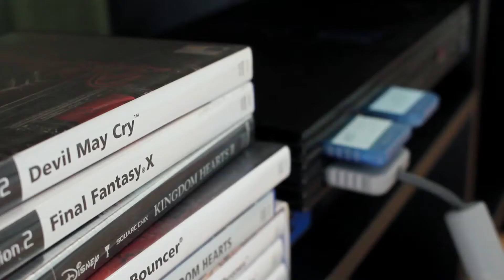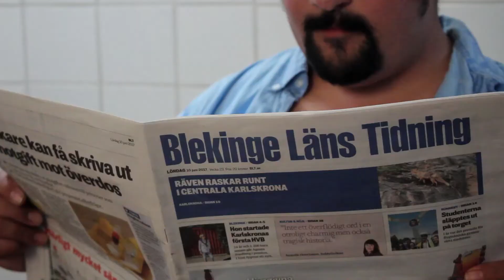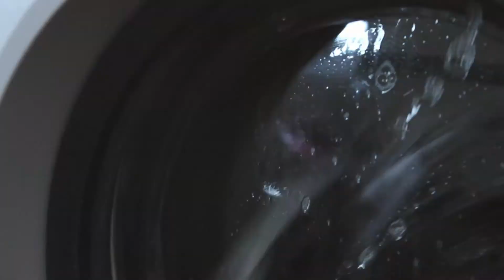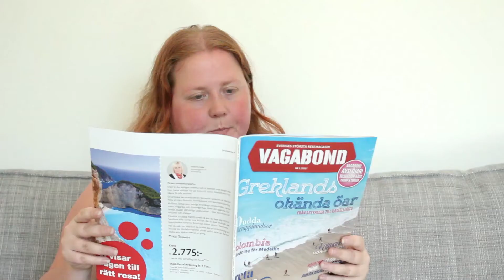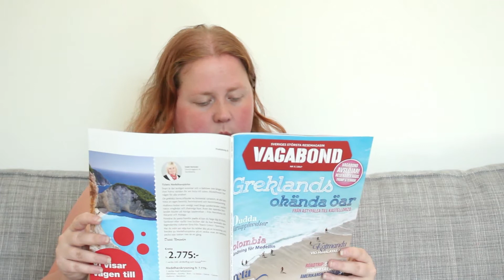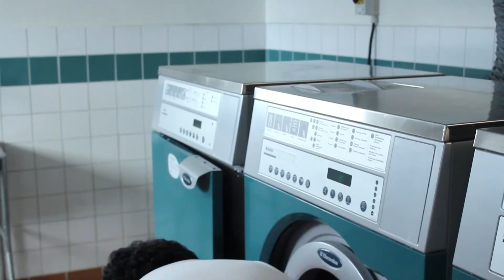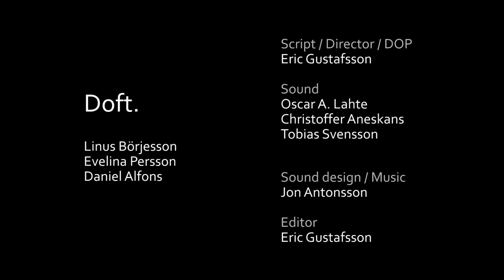DOFT (summer film 2017)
"Doft" is a short film without spoken dialogue about having an open mind when faced with strange, new experiences. To see not only with your eyes. The film is the first part of a longer project that will be presented in its entirety before the end of 2017.

"Doft" is the 11th summer film made in Karlskrona, written and directed by Eric Gustafsson. It was awarded "Best short film" in the age category "27+" at the TellUs short film festival of 2017.

Actors:
Linus Börjesson
Evelina Persson
Daniel Alfons

Script / Director / DOP:
Eric Gustafsson

Sound:
Oscar A. Lahte
Christoffer Aneskans
Tobias Svensson

Sound design / Music:
Jon Antonsson

Editor:
Eric Gustafsson

The film was produced during the summer of 2017 with equipment from Törnströmska gymnasiet, Karlskrona.